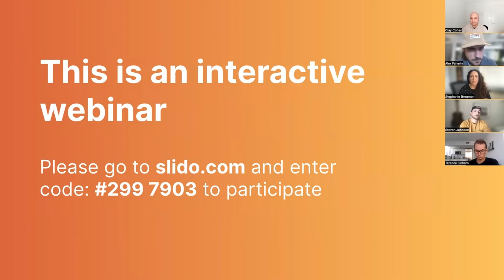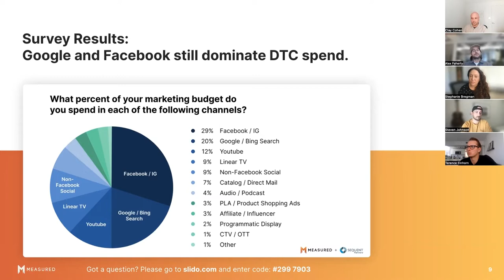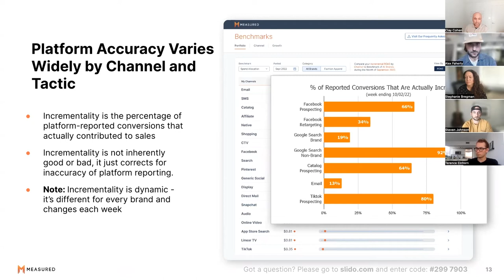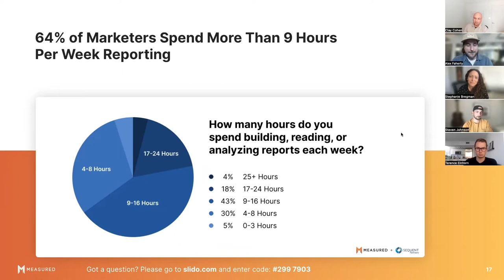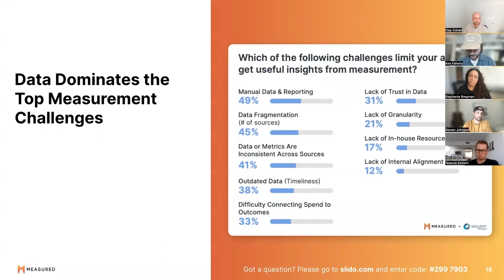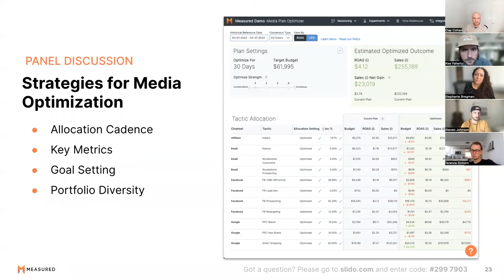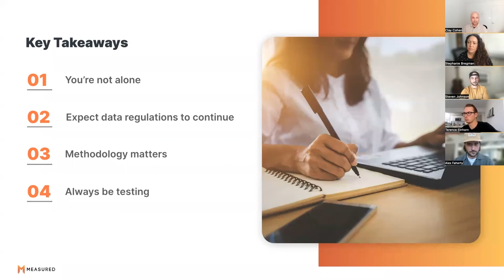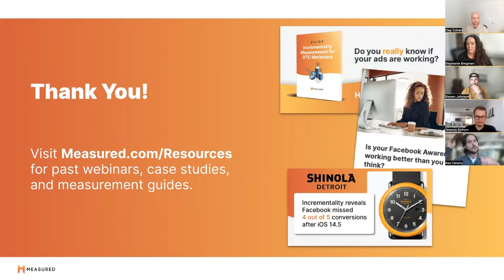State of DTC Marketing Measurement with Vuori, Faherty Brand, and 4ocean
Alex Faherty (Faherty Brand), Stephanie Bregman (4ocean), and Steven Johnson (Vuori) discuss the state of marketing attribution and how they approach media measurement, allocation, and marketing operations.

What's Covered In Webinar:
*Top from the 2022 State of DTC Attribution Report including allocation, media attribution, reporting, data, and more!
*Discussion of media investment and measurement strategies from our executive marketer panel
*Insights from Measured's new benchmarks and optimization tools
*Q&A for registered attendees

3:14     Spend allocation & measurement
4:22     Google and FB still dominate DTC spend
11:15   Measurement is changing and FB has taken biggest hit
13:35   Click based measurement affected by data regulations-FB example
15:22   Platform accuracy varies by channel and tactic
16:30   Platform ROAS vs Incremental ROAS by tactics
22:33   Data & reporting
32:05   Experiments & testing
37:32   Optimization
38.48   Strategies for channel allocation
48:16   Key takeaways
49:39   Q&A